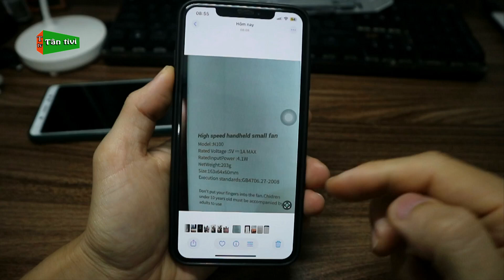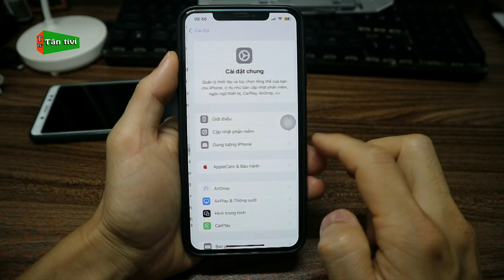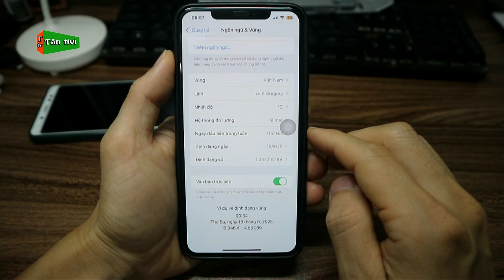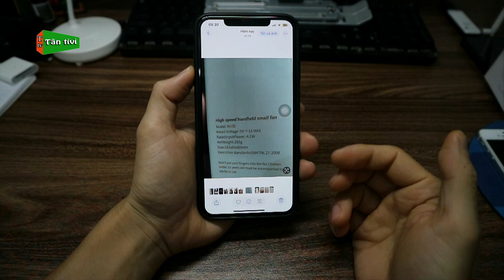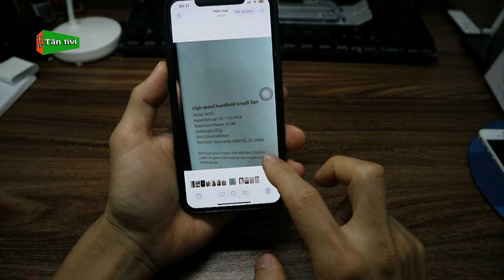Tính Năng Dịch Văn Bản Trực Tiếp Trên Camera Điện Thoại iPhone Rất Hữu Ích